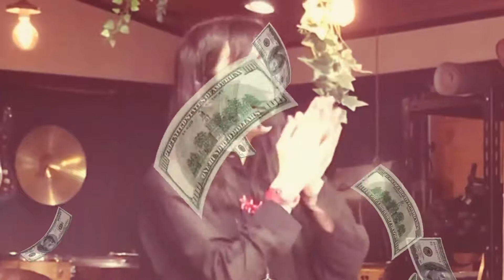◆池永芽 LIVE◆ 1031ハロウィン2マン特報③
1031ハロウィン2マン特報、続々ゾクゾク大公開！
観たなら来い！観なくても来い！！観に来い！！！

　バンジョー鳴らして 紙テープ投げて
　バスの窓から キスを返すわ

◆シャイニングッバイ／池永芽《オリジナル》

♪ Rock'n'roll Good-bye／松田聖子〈'82〉
♪ 星空のディスタンス／THE ALFEE〈'84〉
♪ 冬が来る前に／紙ふうせん〈'77〉

〜LIVE映像〜
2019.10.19 ＠東松山レトロポップ食堂
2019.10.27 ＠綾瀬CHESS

10/31(木) ＠東松山レトロポップ食堂
〜桑原達也×池永芽 2マンLIVE〜
『まぜるな危険⚠️禁じられたHALLOWEEN』
OPEN 19:00／START 20:00

👻Trick AND Treat🍭
お菓子をくれてもいたずらしちゃうぞ💓